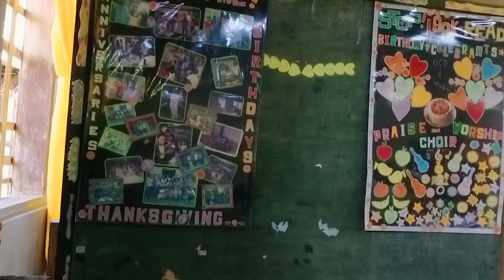We're going to church on Sunday in the buenavista